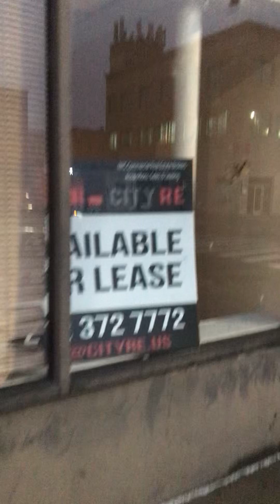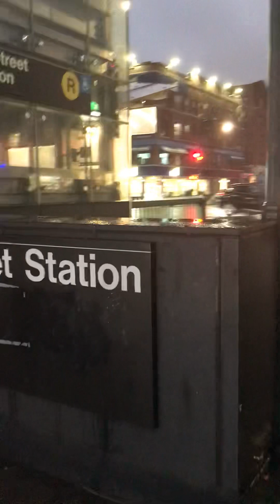Fight fest production